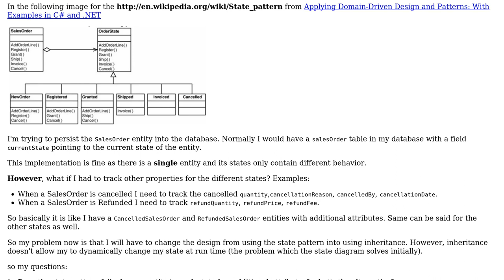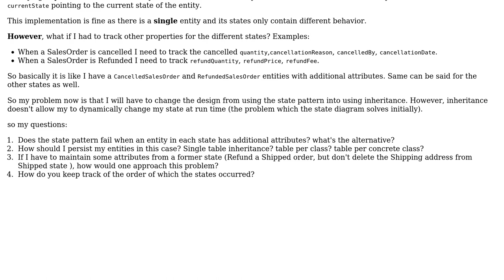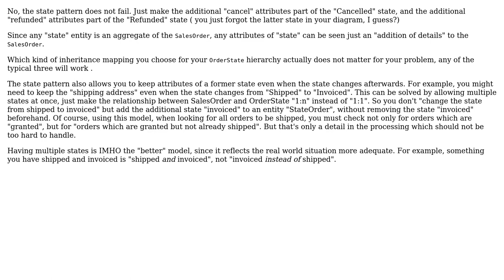Software Engineering: State pattern vs Inheritance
With thanks & praise to God, and with thanks to the many people who have made this project possible! | Content (except music & images) licensed under CC BY-SA | Music | Images & others | With thanks to user Songo user Doc Brown and the Stack Exchange Network Trademarks are property of their respective owners. You are responsible for your own actions.